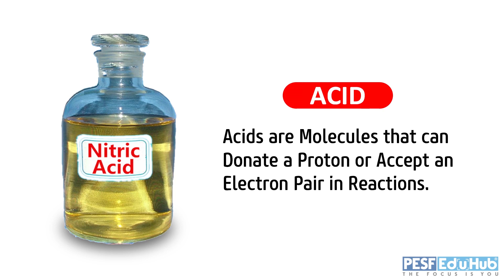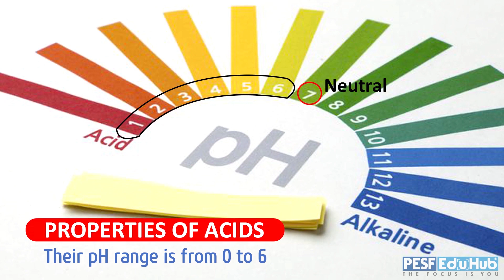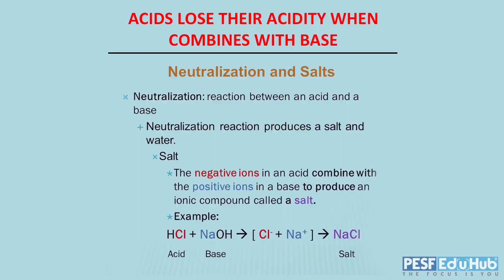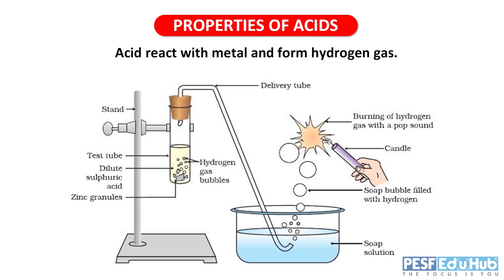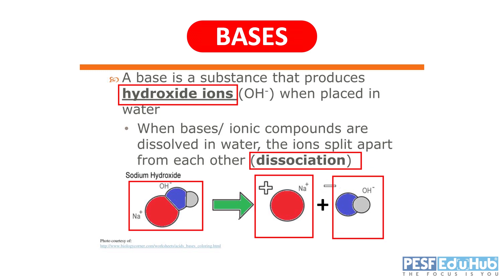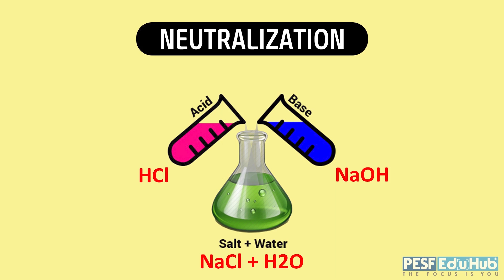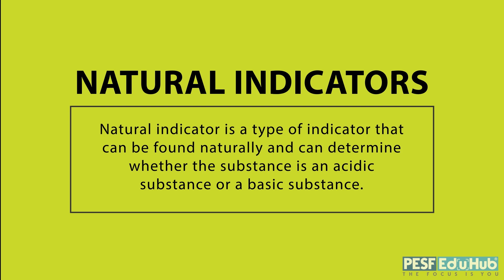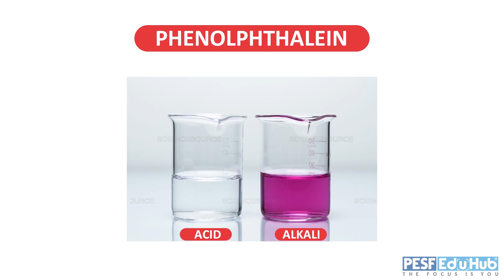CBSE CLASS 10 - CHEMISTRY- ACIDS, BASES AND SALTS - PART 1 I 07.05.2020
PESF EduHub -The Hub of excellent coaching
ONLINE CLASSES

Foundation course for 10th students
Subject:- CHEMISTRY
Syllabus:- CBSE
Topic:- ACIDS, BASES AND SALTS PART 1